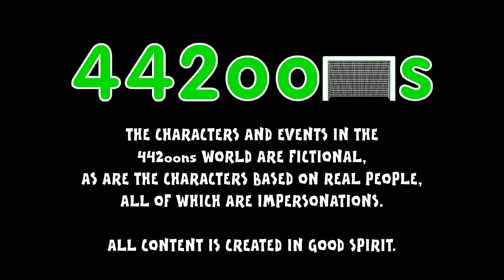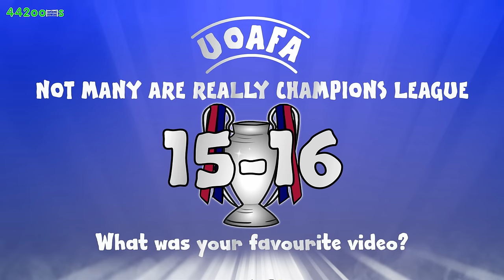UCL Champions League Highlights - GROUP STAGE 2015/2016 (442oons cartoon goals)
👤442oons was created by one man, me, Dean Stobbart! I do all the voices/scripts/ideas/editing/characters (and now, I've got another animator helping me animate - Sam Dunscombe! Yahoo!)